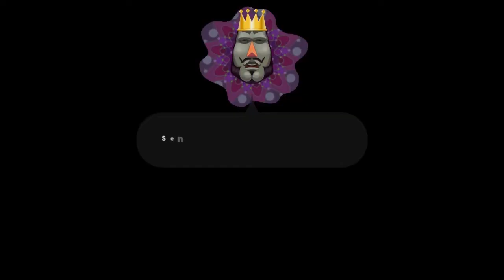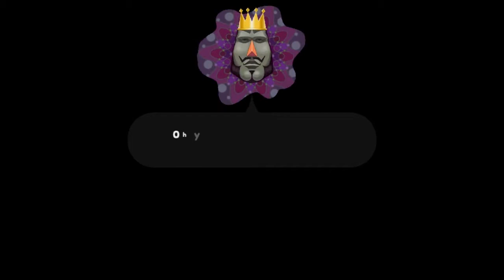UH! YEAH! BABY! - Katamari Damacy REROLL - PART 1 - Awedecai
Rollin' up those balls!~ Ughn! Yeah! Mm!~

Let me know if you want me to play more Katamari Damacy REROLL in the comments below! Enjoy!
Game: Katamari Damacy

Let's Play Katamari Damacy REROLL - PART 1 - Awedecai
Katamari Damacy REROLL Walkthrough - PART 1 - Awedecai
YAH BLESS!